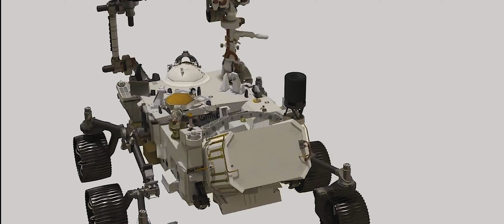Mars - PERSEVERANCE - Explained In Simple Malayalam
NASA Have one of the most technological advances and 2020 perseverance is one great example
perseverance explained
perseverance engineering
perseverance mars rover explained
I am a super friendly person, and would love to reply to all of you 😄.
All the Stock videos That I use are from:
- Canva Pro.
- Pixabay.
- Pixels.

All the Music And Sound Effects are from

Gear and Software
- Nikon 3400D with 50mm F1.8D
- Premiere PRO and Canva PRO.
- DIY softbox